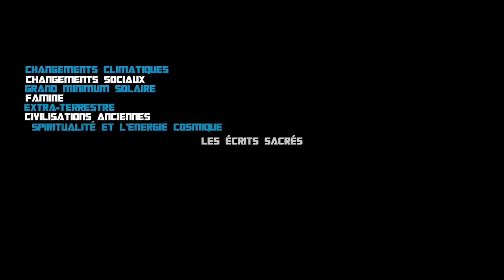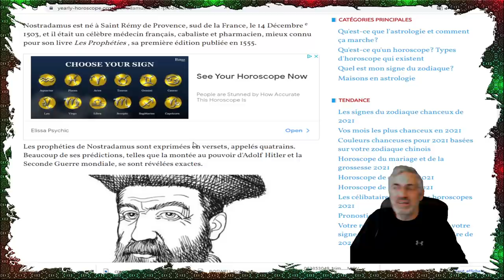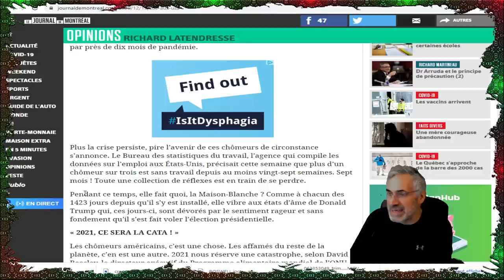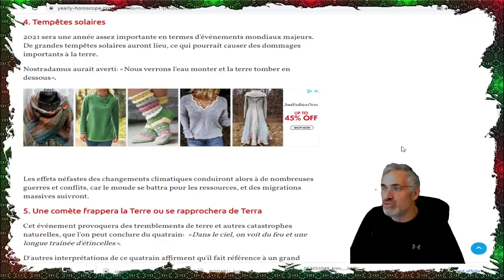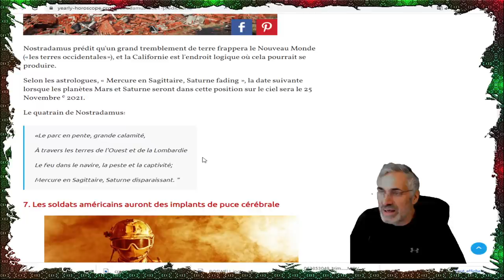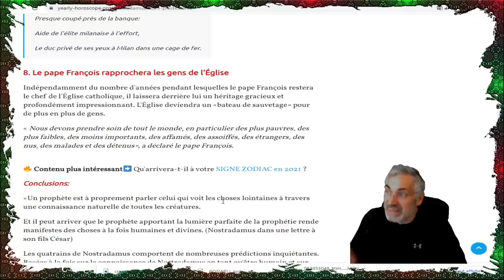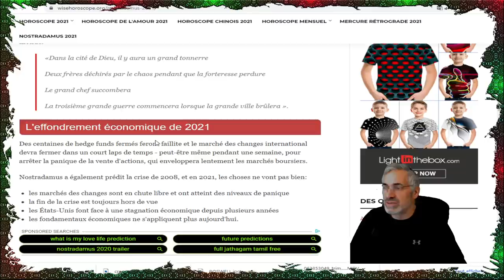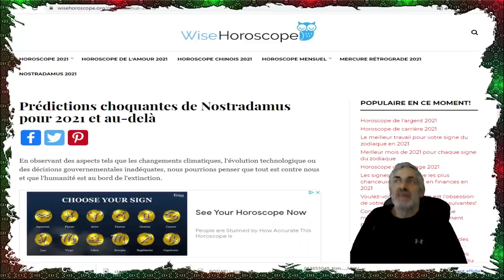LES PRÉDICTIONS DE NOSTRADAMUS POUR 2021; À DONNEZ DES FRISSONS DANS LE DOS.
LIEN MUSICALE;Voices
Ambient
Dark
Patrick P